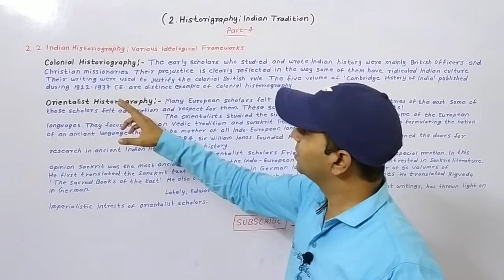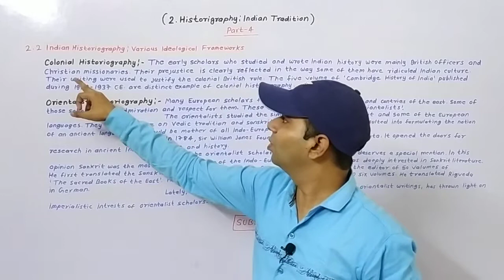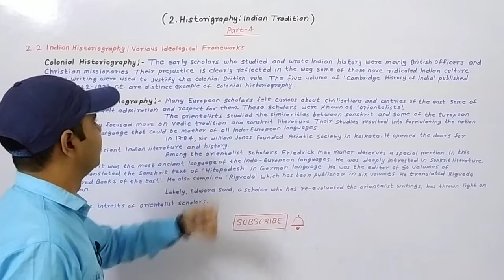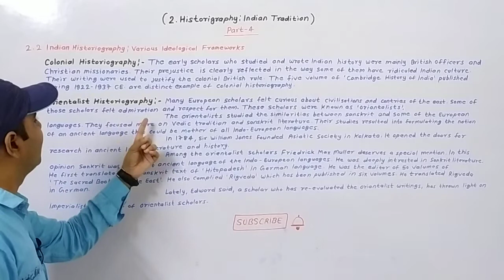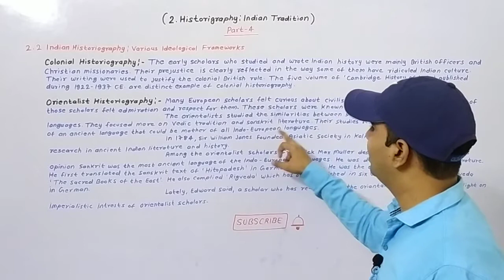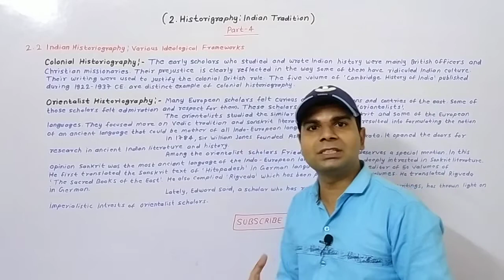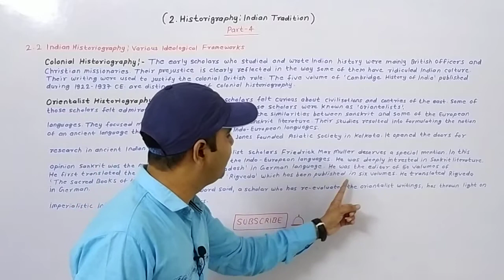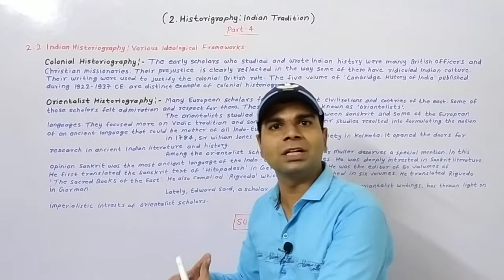Chapter 2 Historiography Indian Tradition Part-4 | History Class-10 Maharashtra State Board